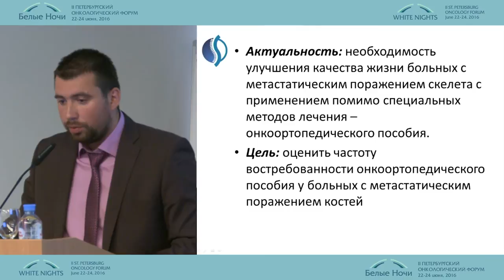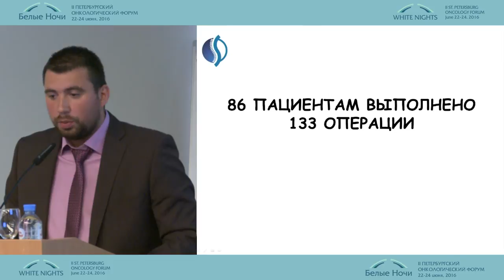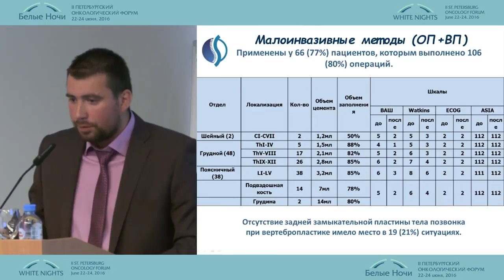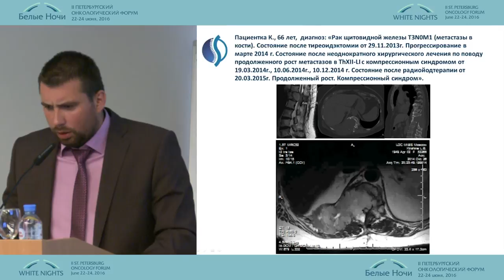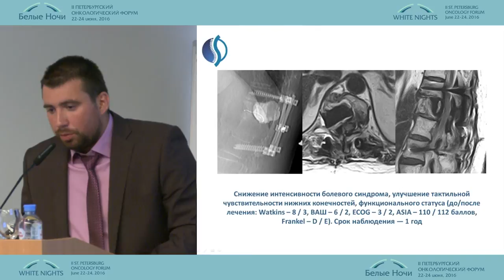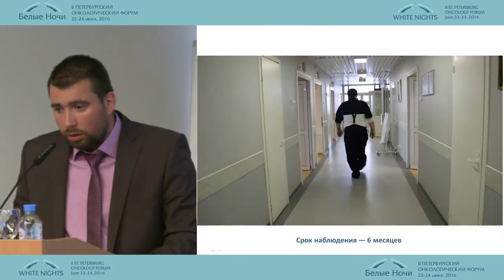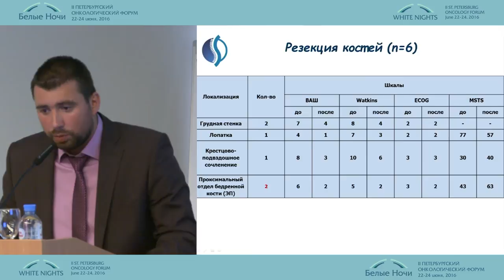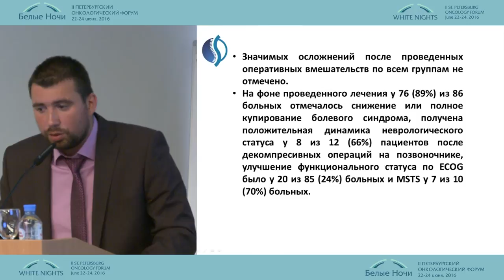Частота онкоортопедического пособия у больных с метастатическим поражением в скелете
Анатолий Александрович Шапошников (Москва)
Саркомы
II-ой Петербургский онкологический форум "Белые ночи - 2016"